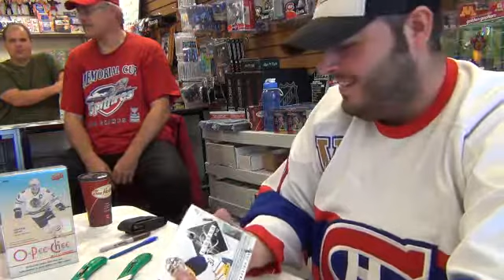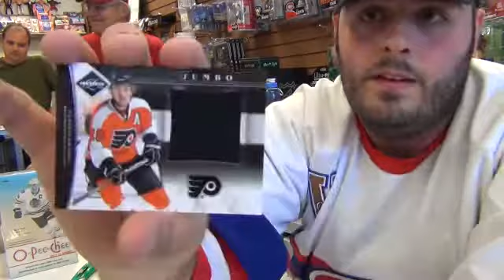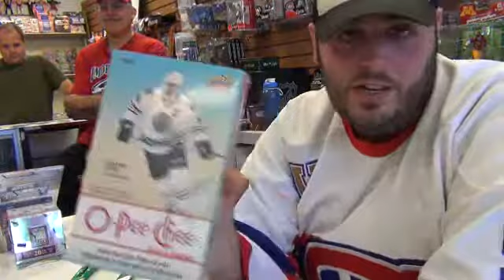Rockets group break Contenders and Limited